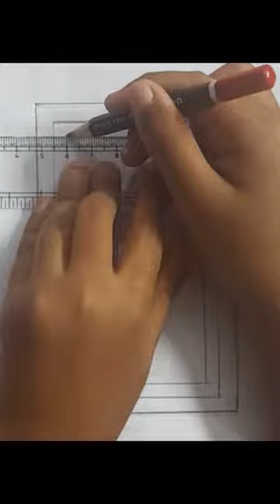easy way to draw a prayer mat drawing art shortvideo #2023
Your quarries : 👇👇
draw a prayer mat
how to draw a muslim prayer mat,
how to draw a prayer mat
জায় নামাজ আকাঁ

tonni art and caft

Khadiza's Drawing Crafts